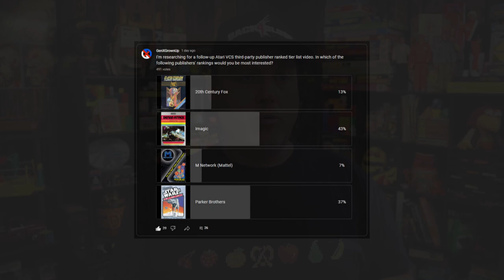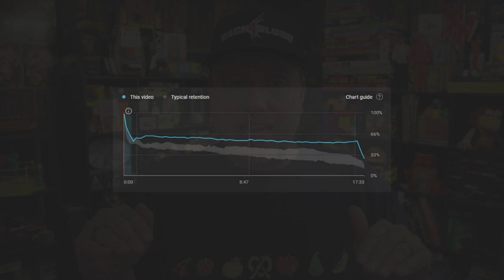Shedding No Tears Over the Tiers : June 12, 2023